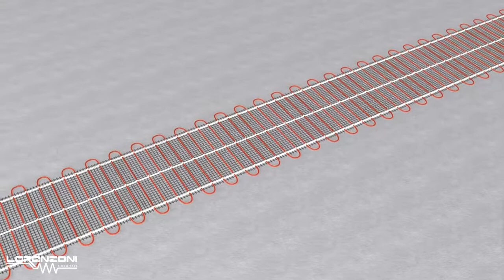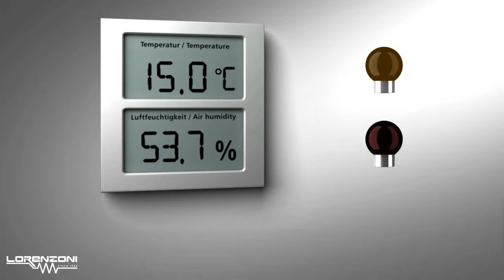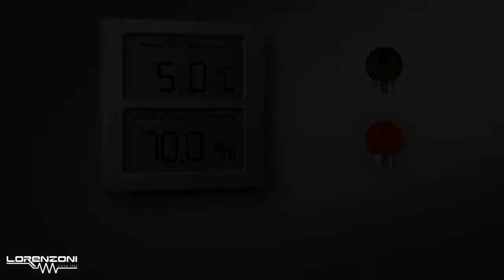MAT SYSTEM SINGLE SUPPLY ASFALTI